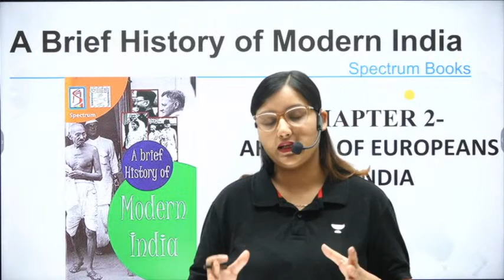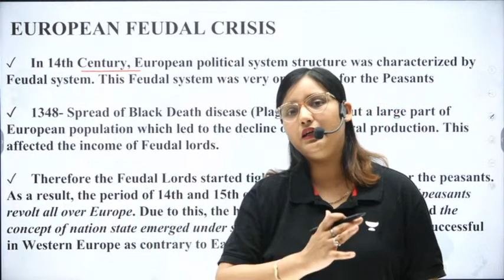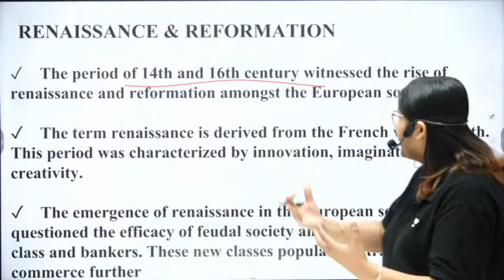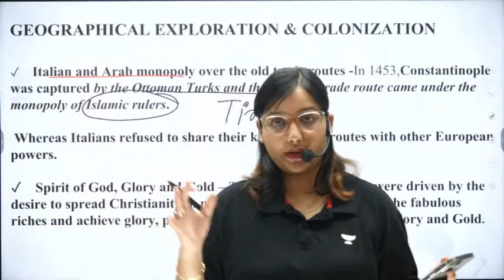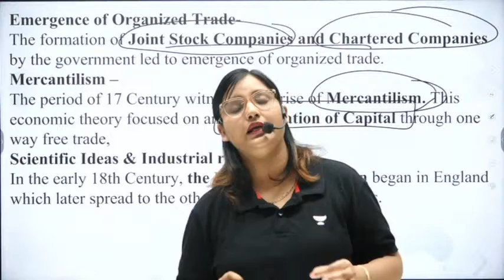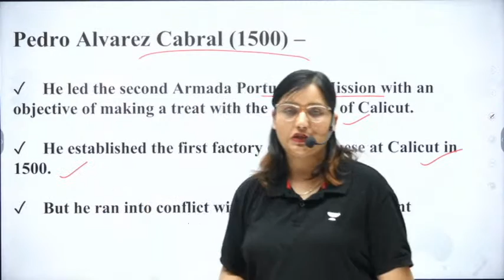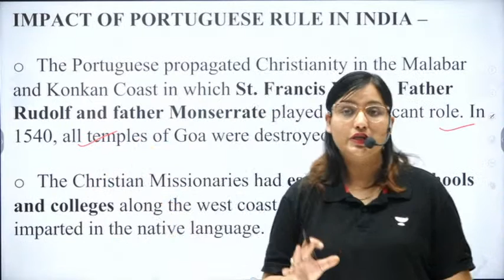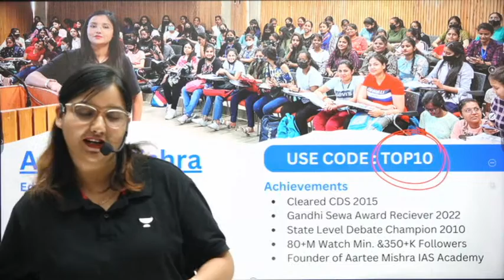Chapter 2 | Spectrum + Bipin Chandra Combined | The Portuguese | By Aartee Mishra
📢📢 Unlock 20 is Back
Are you a UPSC CSE 2024/25 aspirant? This is the best time to start your UPSC CSE optional prep.

In this video, Aartee Mishra will be discussing Complete Indian History by Tamilnadu Board NCERT Topicwise .

1. How to Prepare for UPSC
3. How to Start UPSC Preparation From Zero Level

Call Aartee Mishra Mam team on  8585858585 and take your UPSC CSE Preparations to the next level.